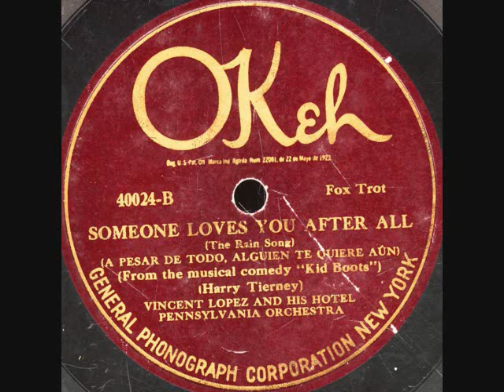Someone Loves You After All -Vincent Lopez Orchestra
Someone Loves You After All (The Rain Song) -Vincent Lopez  and his Hotel Pennsylvania Orchestra on OKEH 40024.Recorded in NYC,Jan 5-1924.